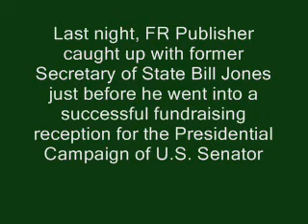Bill Jones on John McCain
Jon Fleischman interviews the former CA Secretary of State outside of a McCain for President event...